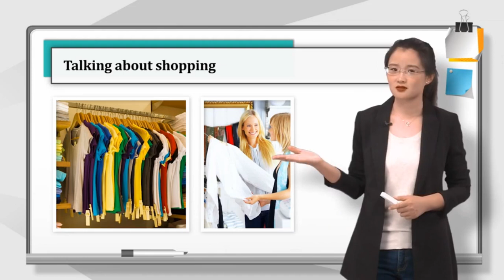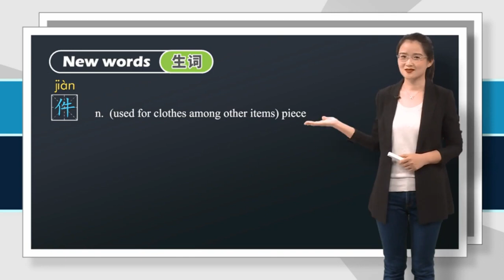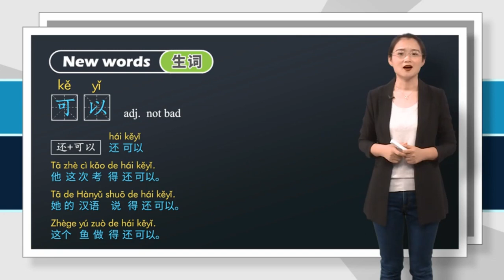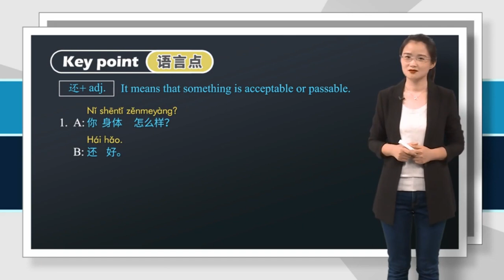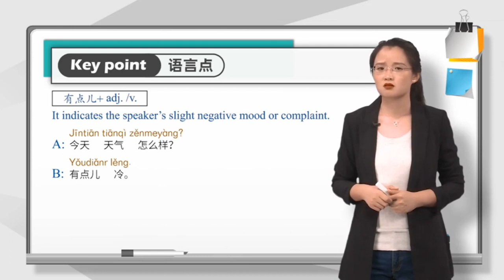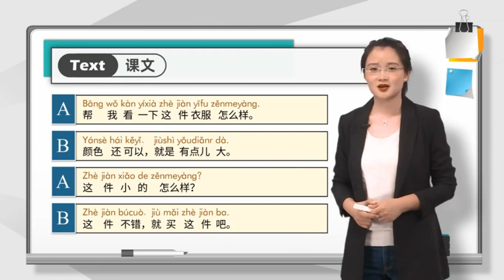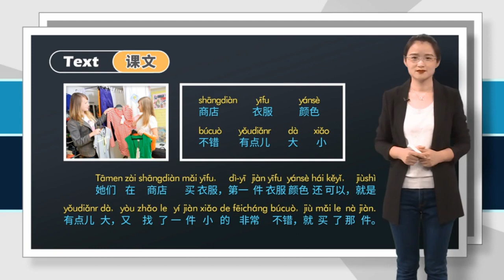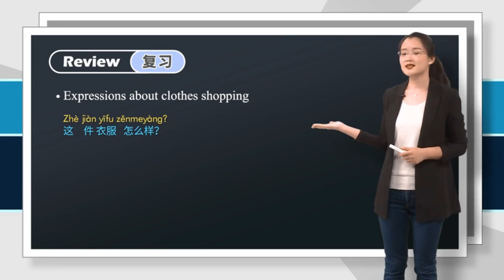HSK Standard Course 2 Lesson 5 就买这件吧 Take this one Dialogue 2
HSK Standard Course 2 Lesson 5 就买这件吧 Take this one Dialogue 2 more